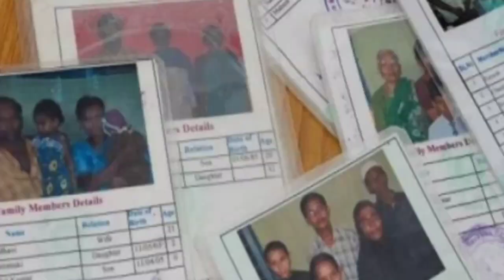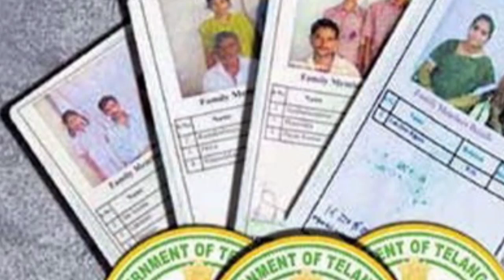ఈ నెల 16 నుండి రెండో విడత రేషన్ పంపిణి || ap రేషన్ latest news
My Gear..